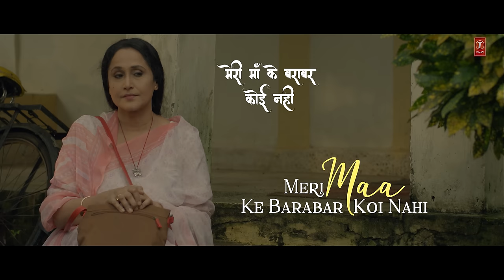Jubin Nautiyal: Meri Maa Ke Barabar Koi Nahi | Payal Dev | Manoj Muntashir | Lovesh N |Bhushan Kumar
Gulshan Kumar and T-Series presents Bhushan Kumar's "Meri Maa Ke Barabar Koi Nahi".It is sung by Payal Dev ft. Jubin Nautiyal. The music is composed by Payal Dev and lyrics are penned by Manoj Muntashir.

Here's to make your busy morning beautiful, introducing "Meri Maa Ke Barabar Koi Nahi ", a peaceful tune to mend your hearts.

SONG CREDITS
Meri Maa Ke Barabar Koi Nahi
Singer - Payal Dev ft. Jubin Nautiyal

Artists
Nishigandha Waad
Bhagya Chandra
Aakaash Gupta

Production House - Manoj Muntashir Entertainment (MME)
Project By Neelam Muntashir (For MME)
Director - Lovesh Nagar
D.O.P - Naren Gediaa
Story and concept - Menka Sharma
Chief Assistant Director - Ajit Kamdar
Creative Director - Menka Sharma
Production Designer - Kamlesh Vaghrechkar
Casting Director - Shahid Hasan
Costume - Ambarish Kapadia ( Ciinnamon )
Associate Producer - Veer Kanabar
Executive Producer - Yogesh Singh
Art Assistant - Shivangi Chauhan
Production Manager -Jatin Saxena
Costume Assistant - Sushil Chaudhary
Post Production - Dream Tone Studio
Post Producer - Alpa Thakkar (Dream Tone)
Editor & Online Packaging - Amol Khanvilkar (Dream Tone )
DI & Colourist - Vishal Nair (Dream Tone)
SFX and Mix -Kartik sharma (Dream Tone)
Assistant Editor - Ashfaq Shaikh (Mme)